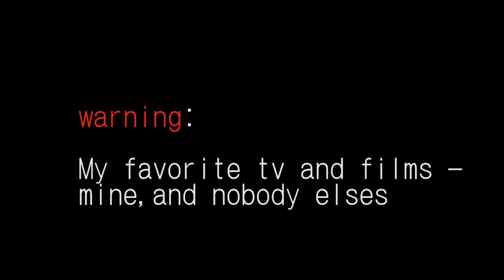My favourite films and tv progams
Hello guys my name is Robert this is my favourite films and TV programs. Also  you can tell me what your  favourite  films and tv programs in the comments. And I will see you guys later
useful links